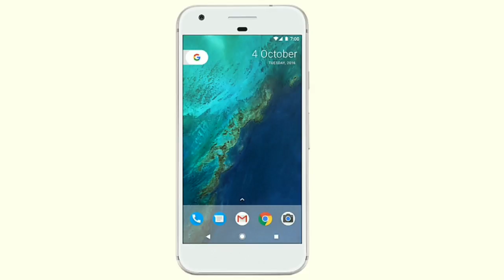अहमद पटेल और कांग्रेस से बौखलायी भाजपा